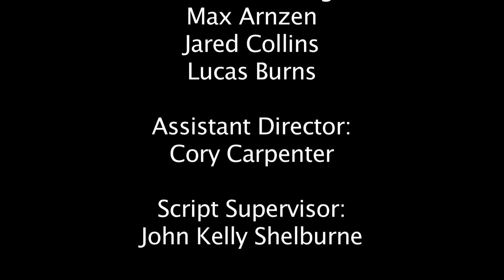Deus Machina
This short film follows a scientist whose obsession over his work strains his relationship with his troubled son.  Made in fall of 2011 at the Savannah College of Art and Design.